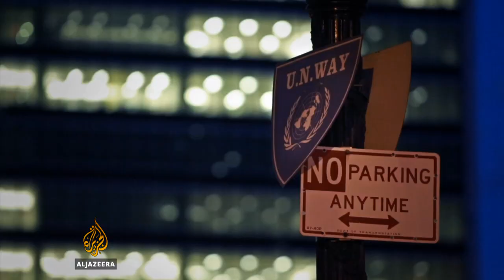U UN-u rasprava o radu međunarodnih sudova za ratne zločine - Al Jazeera Balkans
Sjednici u New Yorku ne prisustvuju predstavnici Haškog suda i SAD-a.